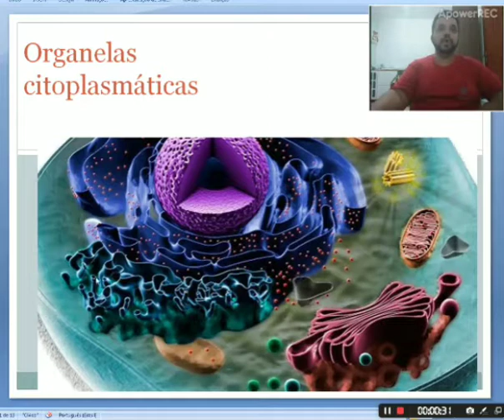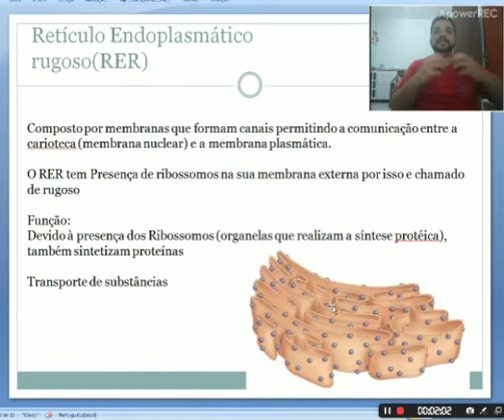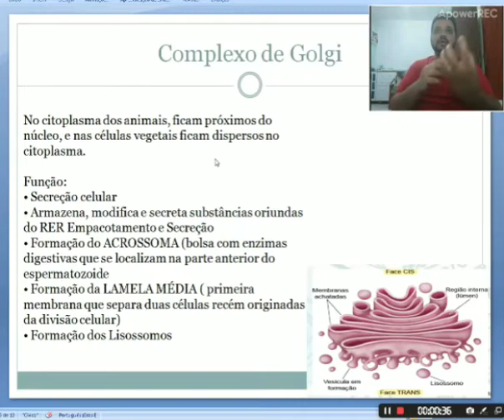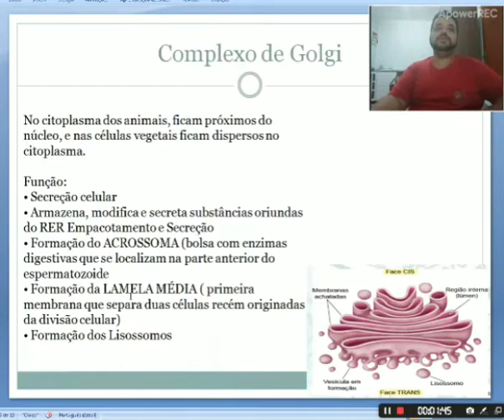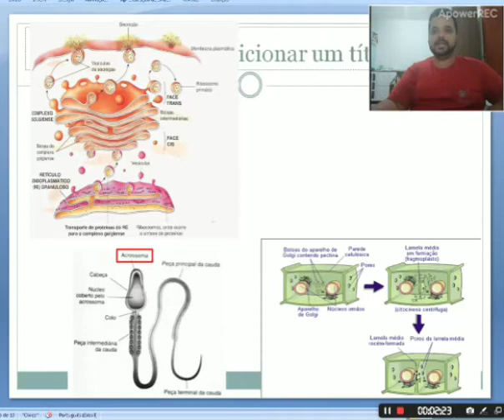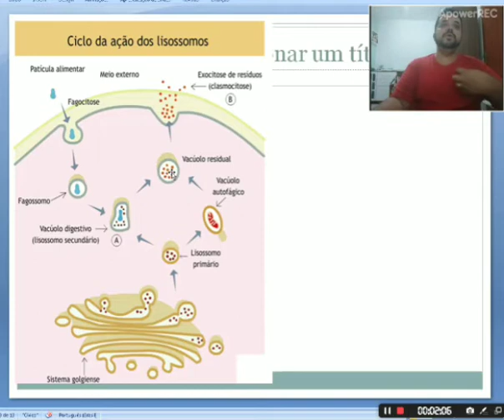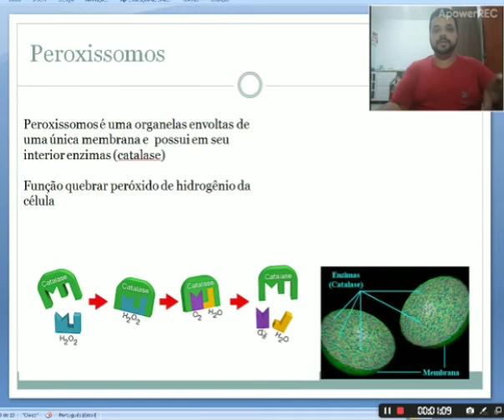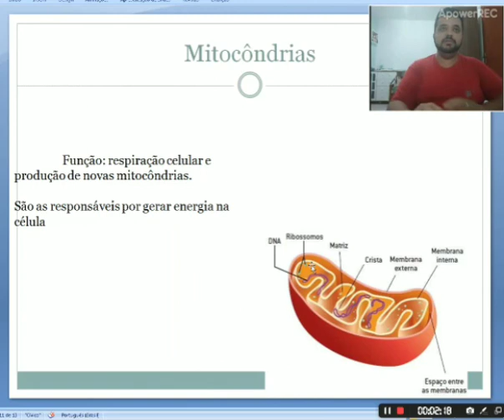Aula 1 - Biologia - 1ª série 1000 /1001 - Professor: Eduardo Barreto.